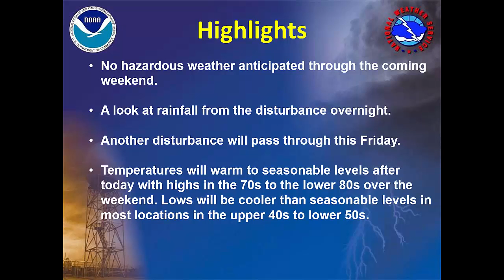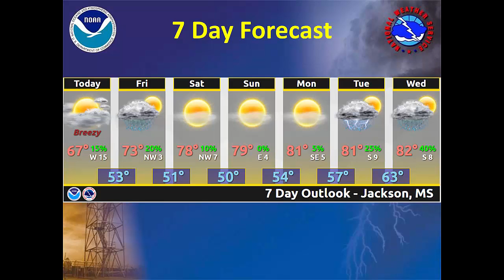Weekly Weather Briefing